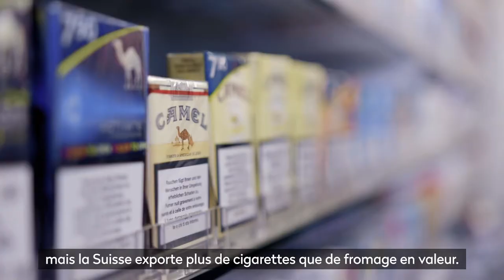«J’ai du bon tabac»: soutenez le projet Marie Maurisse!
Comment les multinationales de la cigarette prospèrent-elles malgré les politiques anti-tabac? Comment réussissent-elles, depuis la Suisse, à enfumer l’Afrique? La journaliste indépendante Marie Maurisse (Vesper.media) veut enquêter sur les pratiques obscures des géants suisses du tabac et leurs stratégies cyniques pour s’imposer en Afrique.

Participez à notre campagne de financement participatif pour rendre possible ce projet!